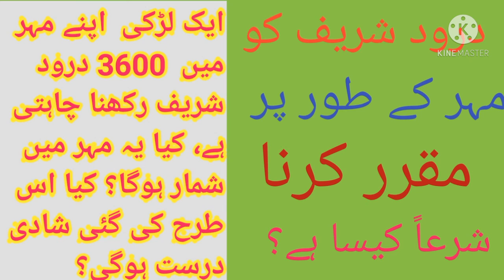درود شریف کو مہر کے طور پر مقرر کرنا شرعاً کیسا ہے؟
درودشریف کو مہر بنانا
مفتی محمد افضل تونسوی
Muhammad Afzal official